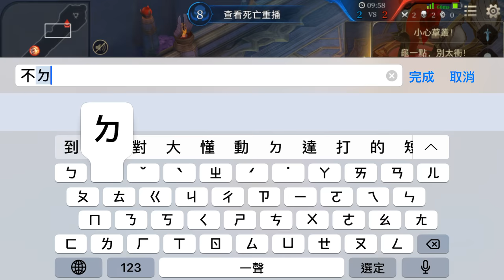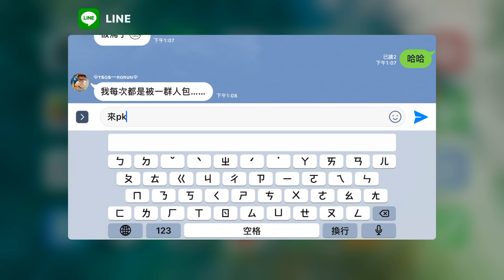《Garena 傳說對決》吸血勇vs 高爆勇 到底誰會獲勝?!【手遊將】